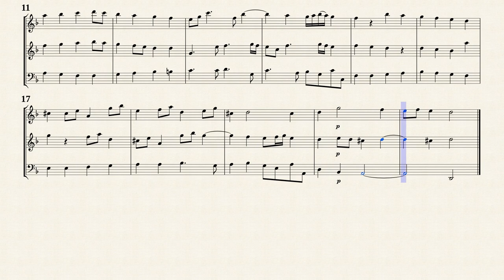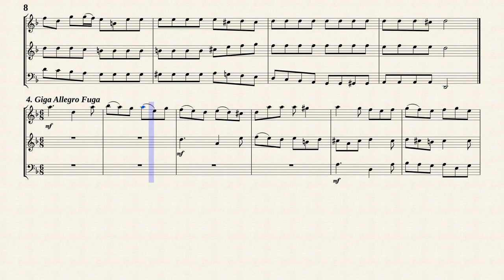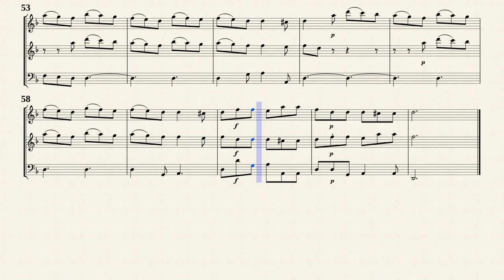Corbett, W. _ Trio Sonata Op.2 No.6 d-moll [Rec, Trv, Viol]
William Corbett (1680 — 1748)
Arr. by : Hans-Thomas Müller-Schmidt (b. 1957)
Trio Sonata No.6 d-moll
from " 6 Trio Sonatas for 2 Recorders and Continuo, Op.2 "
Transposed for Recorder, Traverso and Viol